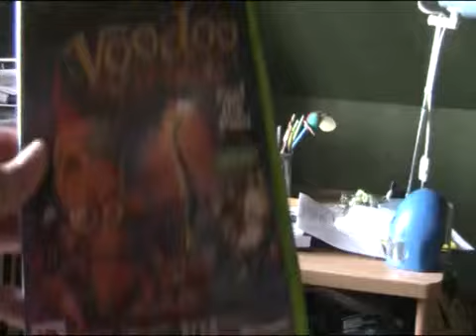Voodoo Vince Review!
Hell yeah! Vince, the allmighty voodoo doll has come to clean the streets from evil dark voodoo powers! Destroy piggybanks, play with the jazzman and beware a giant dancing robot! This game has it all...